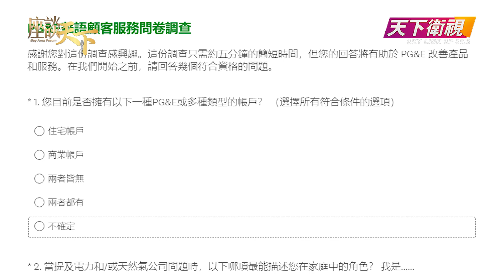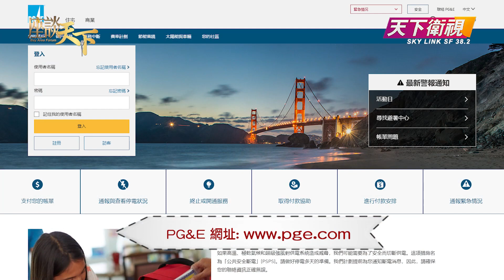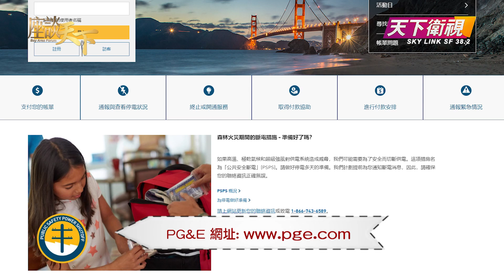太陽能電費如何計算? 2023公共安全斷電須知 盡在7/20 Zoom網上講座 加增電費賬單省錢技巧分享【天下衛視 Sky Link TV】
🗓日期: 7月20日星期四
⏰時間: 11AM
🖥Zoom ID: 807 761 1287
👉登入密碼: skylink

灣區終於迎來久違的熱浪，這也意味著很多地區的山火風險都在不同程度上有所提升。面對今年下半年可能會出現的公共安全斷電，你和你的家人是否已經準備好如何應對？除此之外，還有很多市民很關心的能源賬單電費省錢技巧，我們都會邀請PG&E的華語代表Fiona在本週四早上11時舉辦的Zoom網上講座和大家一一分享。而且大家如何有任何和PG&E有關的問題，也可以通過這次講座的現場問答環節直接提問。